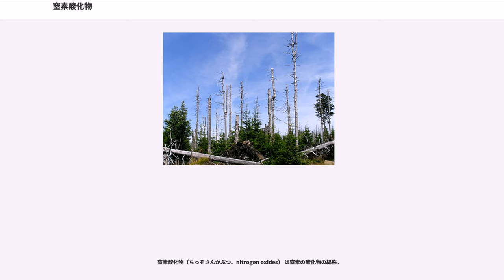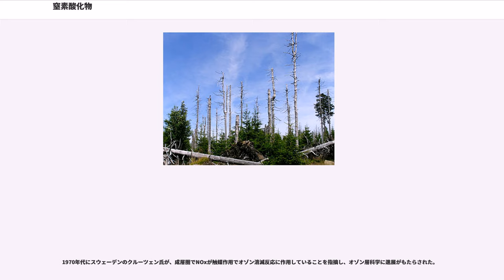窒素酸化物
窒素酸化物（ちっそさんかぶつ、nitrogen oxides） は窒素の酸化物の総称。

一酸化窒素（NO）、二酸化窒素（NO）、亜酸化窒素（一酸化二窒素）（NO）、三酸化二窒素（NO）、四酸化二窒素（NO）、五酸化二窒素（NO）など。化学式の NO から「ノックス」ともいう。

自然界において窒素酸化物は、雷あるいは土壌中の微生物によって生成される。たとえば微生物が多い土壌に豊富な化学肥料を与えると土壌微生物が分解して窒素酸化物を放出する例が知られている。また、二酸化硫黄（SO2）などの硫黄酸化物（SOx）は、石油や石炭などの化石燃料が燃える際に発生する。日本では高度経済成長の時代に、工場からの煙などに含まれる硫黄酸化物（SOx）による大気汚染が進行し、大きな問題になった。

物質が燃焼するときにも一酸化窒素や二酸化窒素などが発生する。この場合、高温・高圧で燃焼することで本来反応しにくい空気中の窒素と酸素が反応して窒素酸化物になる場合（サーマルNO）と、燃料由来の窒素化合物から窒素酸化物となる場合（フューエルNO）がある。たとえば、排気ガスや天然ガスボイラー（家庭用調理ガス器具を含む）などから排出される窒素酸化物は前者が主であり、石炭が燃焼した場合の窒素酸化物はそのほとんどが石炭中の窒素化合物に由来することが知られている。

四酸化二窒素は二酸化窒素と平衡状態にあり、環境中など低圧・低濃度では二酸化窒素側に偏っている。

（各窒素酸化物の生成法は当該記事に詳しい）

大気から陸上に沈着する窒素量は、1890年から1990年の100年間で5倍に増加し21世紀初頭時点では 125 Tg Ny(テラグラム窒素毎年)とされており、放出量の80 %が肥料が起源で20 %が燃焼が起源である。

二酸化窒素（NO）自体は中性で肺から吸収されやすい赤褐色の気体または液体。細胞内では二酸化窒素は強い酸化作用を示して細胞を傷害するので、粘膜の刺激、気管支炎、肺水腫などの原因となる。

一酸化窒素（NO）については、1980年代頃から、その生体内での生理機能について研究が進み、血管拡張作用を持つことなどが明らかにされたほか、この一酸化窒素が神経伝達物質としても作用することが判明した。なお、1998年のノーベル生理学・医学賞は、この一酸化窒素の生理作用の発見に対して贈られている。現在でも、その多様な生理機能について研究が続いている。

NO、NOを吸入するとメトヘモグロビンが生成する。メトヘモグロビンは、通常のヘモグロビンに配位されている二価（フェロ）の鉄イオンが三価（フェリ）になっているもので、酸素を運ぶことができない。

一酸化二窒素（NO）は麻酔作用を持つため、吸入麻酔剤として医療現場で使用されている。

NOxの防除技術としては、バーナーや燃焼法の改善によって低NOx化を実現する低NOx燃焼法と，排ガス中からNOxを除去する排煙脱硝法がある。
空気中の窒素に起因するいわゆるサーマルNOxと、燃焼中に含まれる窒素化合物に起因するフューエルNOxがある。双方に有効な方法として、燃焼用空気を二段階に分けて吹き込む二段燃焼法が、ガス燃焼から石炭燃焼に至るまで最も広い範囲で用いられている。
湿式法と乾式法があり、大型燃焼装置では現在乾式法の一つである選択触媒法が主流となっている。煙道部の手前で排ガス中にNH₃を吹き込み、下流部に設置された触媒反応器で、NH3によるNOの選択的還元を行わせる。

尿素SCRシステム

JR各社では、ディーゼルカーに搭載されているディーゼルエンジンからの窒素酸化物削減に取り組んでおり、JR東日本のキハE130系、JR四国の1500形などが低排出車である。

窒素酸化物は硫黄酸化物とならび酸性雨（酸性降下物）粒子状物質の原因物質で、硫黄酸化物は脱硫装置により液体の化石燃料由来の発生抑制させる事が可能であるが、燃焼(高温との接触)で生成される窒素酸化物の生成抑制は困難である。生成された窒素酸化物は降雨や霧（湿性沈着）や粒子状物質の降下（乾性降下）などにより地上に沈着し森林生態系に蓄積されると共に、森林への蓄積量が飽和量を超えると流下する水の硝酸イオン濃度を上昇させる。

これらは、光化学スモッグや酸性雨などを引き起こす大気汚染原因物質である。主な発生源は、内燃機関をもつ自動車の排気ガスであり、平成4年に制定（平成13年改正）された自動車から排出される窒素酸化物及び粒子状物質の特定地域における総量の削減等に関する...